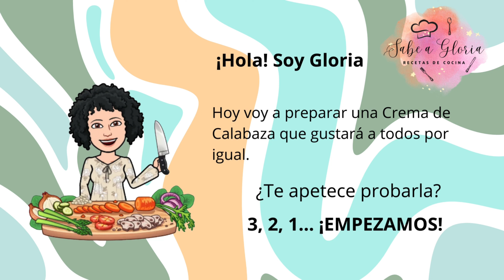Como hacer una Crema de Calabaza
¡Hola! Soy Gloria y en el video de hoy os traigo la receta de una rica crema de calabaza que gustará a grandes y pequeños.

🧾Estos son los ingredientes que hemos utilizado en esta receta:

- 500ml de caldo de pollo o verduras
- Aceite
- Sal
- 1 cebolla
- Pipas de calabaza
- 4 quesitos
- 2 patatas
- 500g de calabaza